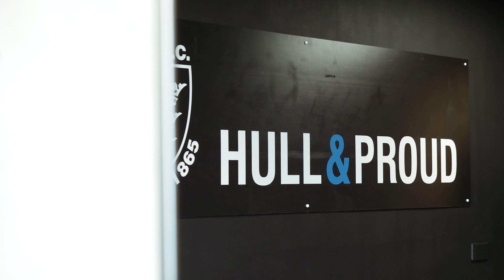Hull FC Episode 2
Hull FC Preseason